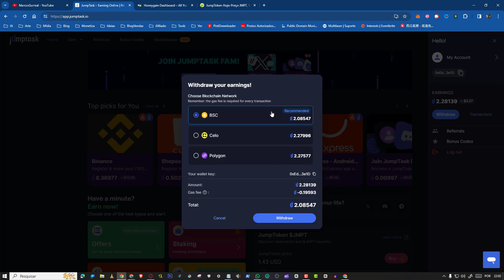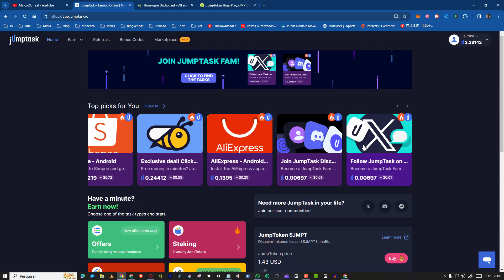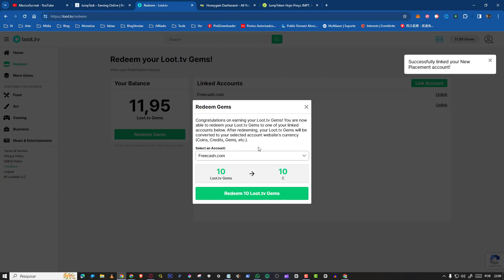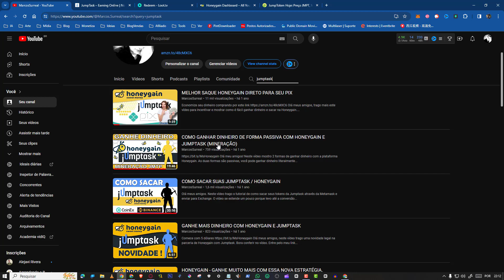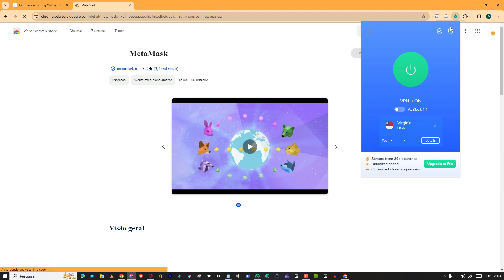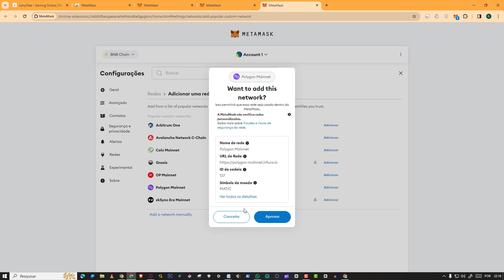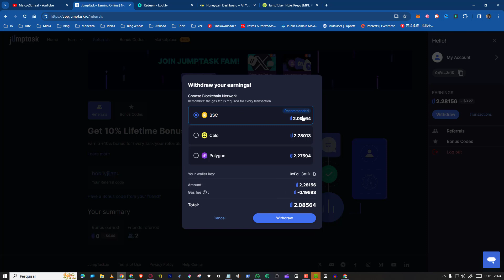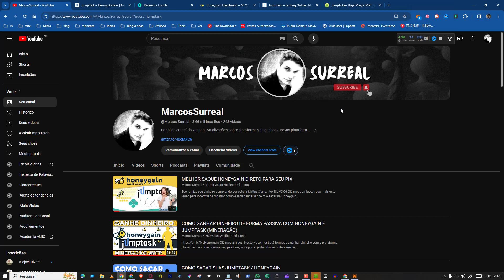GANHE DINHEIRO COM JUMPTASK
E aí meus amigos, blz? Trago este vídeo como atualização por conta de mais de 400 novos amigos inscritos. Quem sabe poderemos ajudar mais pessoas a ganhar dinheiro. Sem mentira, sem enganação como sempre mostro aqui no meu canal. Vou regravar mais alguns ganhos, os que nunca me deixaram na mão, os que sempre pagam e os que eu posso confiar. E, bora lá ganhar.

Código Bônus -   bobilyjijanu